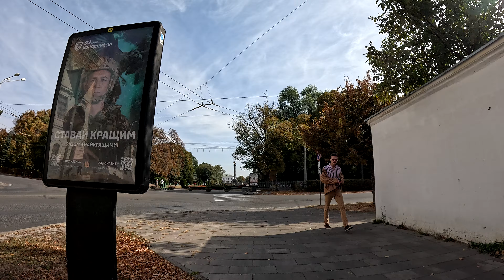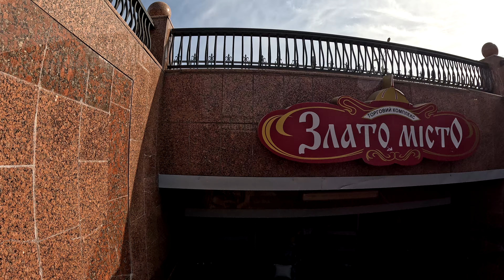Полтава в 4К 🎥🚲 Будні міста 6.10.2024. ч.2